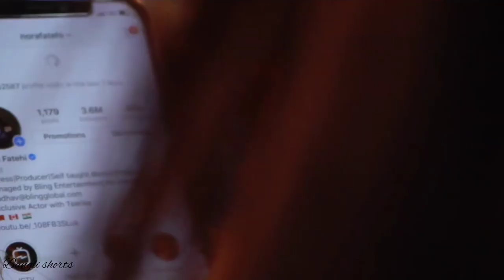Nora fatehi dance performancen